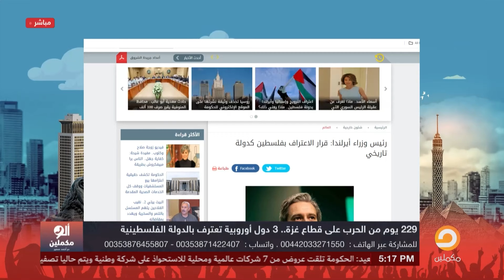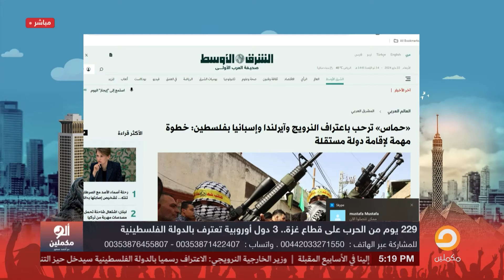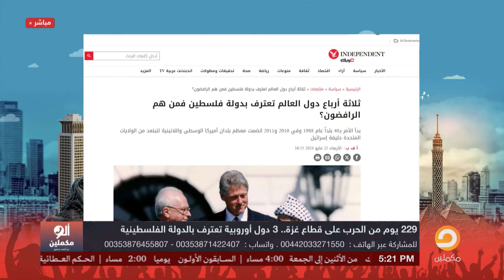أحمد سمير: مفاجأة.. النرويج وأيرلندا وإسبانيا يعلنوا الاعتراف رسميا بدولة فلسطين!